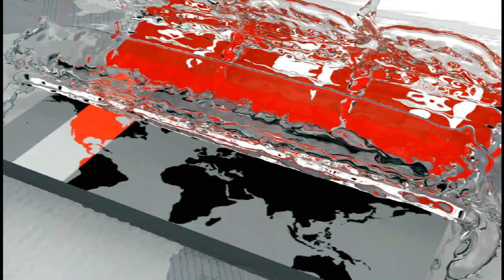চলছে ২১ দিনের লকডাউন | India News